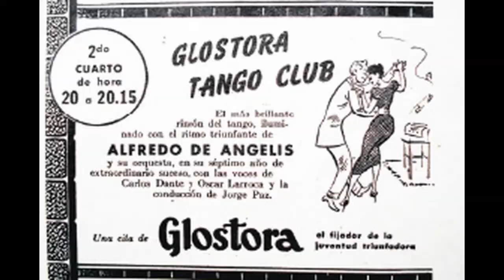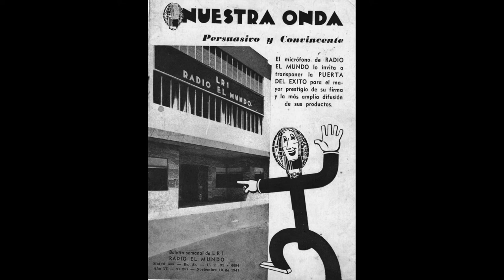Distintivo de Radio El Mundo - Amanecer - Vals de Radio El Mundo remasterizado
Este es el magnífico Vals de Radio El Mundo, una joya de los tiempos dorados de la radiofonía argentina que transmitía hasta en Onda Corta. Apodada como la Catedral de la Radio fue la radio que vió brillar a tantos grandes personajes como Cacho Fontana, Niní Marshall, Juan Carlos Thorry, entre otros y con programas tan inolvidables como el Glostora Tango Club y Los Pérez García entre muchos otros.

Esta es una "remasterización" o ecualización del sonido de una grabación del Vals de Radio El Mundo llamado "Amanecer" compuesto por Victorio Alberto Castellano y registrado como Vals de Radio El Mundo - SADAIC #16319 | ISWC T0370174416

Mil gracias a @radiotelefonia que publicó el audio original rescatado por Luis Di Sarli y @radiotelefonia me permitió usar este audio para mejorarlo un poco y volver a cargarlo a YouTube.

Créditos de las imágenes:

Niní Marshall, la reina del humor que cambió la lengua argentina
QSL card from Radio El Mundo station LRX-1 on 5 April 1955 on 6.120 MHz.